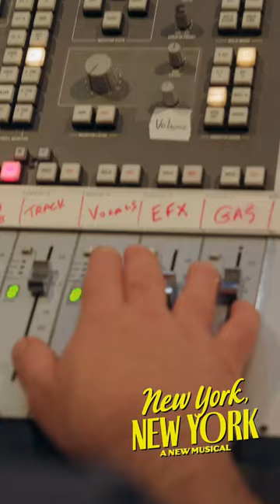@coltonthewizard: "Gonna be singing this 8x a week send help!!! @nynybway"